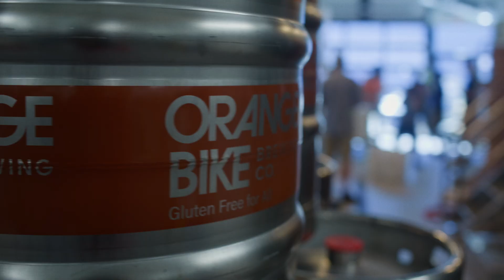Janelle's path to the QC2 Lab Internship with Portland's Orange Bike Brewery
Janelle Googins '25, Chemistry major, shares that she started her college journey at the University of Southern Maine more focused on socializing than academics. However, she gradually discovered a deep passion for learning, particularly in the field of chemistry. As a QC2 lab intern, Janelle was placed at Orange Bike Brewery, a unique, gluten-free craft brewery. Here, she played a crucial role in testing and refining the brewing process. The internship also reinforced her sense of responsibility, as she was entrusted with solving real-world problems, highlighting the significant role science and technical knowledge play in the success of a startup.